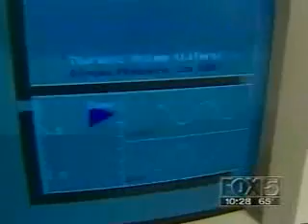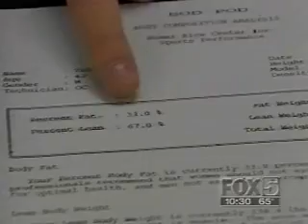Using the BOD POD to Improve Health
Segment discussing the use of the BOD POD in weight loss and health/fitness.